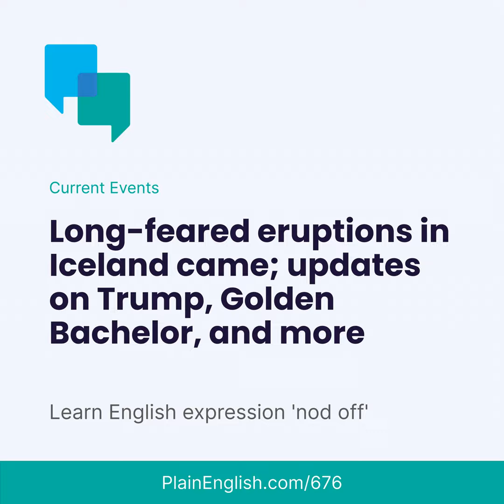Updates on Iceland, Trump, and recent stories (Nod off)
Today's story: A corridor of magma below the Reykjanes Peninsula in Iceland burst to the surface through a series of volcanic eruptions. The Golden Bachelor couple is getting a divorce. Trump is nodding off at his first criminal trial. You'll hear the latest on these stories and more in our semi-annual update episode.

Learn this English expression: To 'nod off' is to fall asleep momentarily

Upgrade all your skills in English: Plain English is the best current-events podcast for learning English.

You might be learning English to improve your career, enjoy music and movies, connect with family abroad, or even prepare for an international move. Whatever your reason, we'll help you achieve your goals in English.

How it works: Listen to a new story every Monday and Thursday. They're all about current events, trending topics, and what's going on in the world. Get exposure to new words and ideas that you otherwise might not have heard in English.

The audio moves at a speed that's right for intermediate English learners: just a little slower than full native speed. You'll improve your English listening, learn new words, and have fun thinking in English.

Did you like this episode? You'll love the full Plain English experience. Join today and unlock the fast (native-speed) version of this episode, translations in the transcripts, how-to video lessons, live conversation calls, and more. Tap/click: PlainEnglish.com/join

Here's where else you can find us: Instagram | YouTube | WhatsApp | Email

Mentioned in this episode:

Practice what you learn (and get human feedback)

Don't just listen to the expression: put it into practice!

Every time you learn an expression at Plain English, write your own example using that expression. And then an expert English speaker will read your example and give you personal feedback on how to improve.

Sign up for a free 14-day trial at PlainEnglish.com